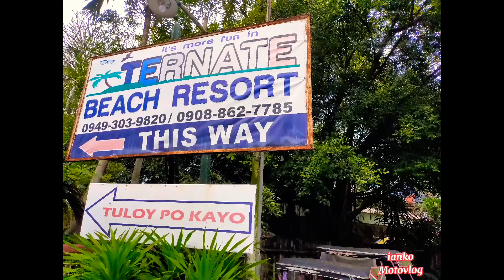MARIKINA TO TERNATE BEACH RESORT